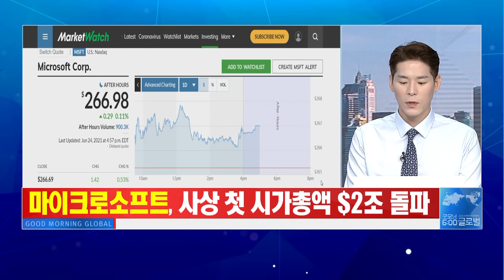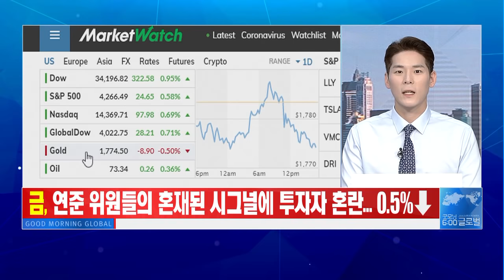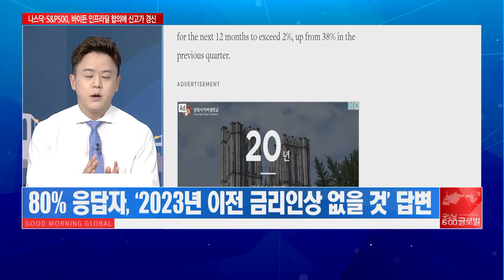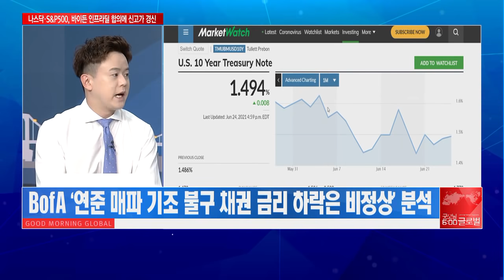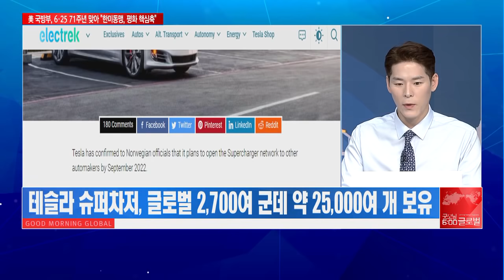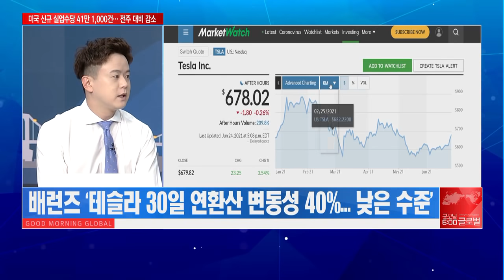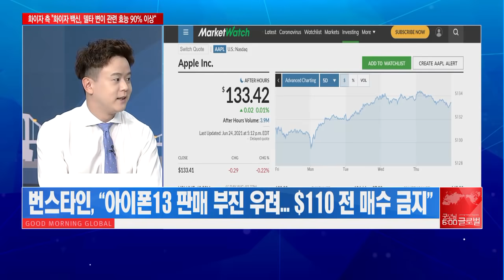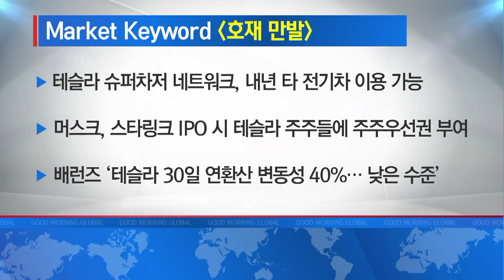[애프터 마켓] 머스크의 주주 꼬시기 大작전! “스타링크 상장 하면 우선권 님 몫!” / 머니투데이방송 (증시, 증권)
06/25 굿모닝 6:00 글로벌

▶ Market Keyword '올해 4분기 VS 내년 1분기'
- 글로벌 채권 전문가, 인플레 장기화 및 테이퍼링 대비 중
- 31% 채권 전문가, 테이퍼링 4Q21 예상
- 단스케 은행·BofA, “단기 內 테이퍼링 시작” 예상

▶ Market Keyword '호재 만발'
- 테슬라 슈퍼차저 네트워크, 내년 타 전기차 이용 가능
- 머스크, 스타링크 IPO 시 테슬라 주주들에 주주우선권 부여
- 배런즈 ‘테슬라 30일 연환산 변동성 40%… 낮은 수준’

▶ Market Keyword '베스트 애널 픽은 대장주'
- 케이티 휴버티 “애플 둔화 걱정 NO… 장기 매수 기회 포착”
- 애플, 아이폰 비수기·규제 오버행·재택↓ 등에 관심 하락
- 번스타인, “아이폰13 판매 부진 우려… $110 전 매수 금지”